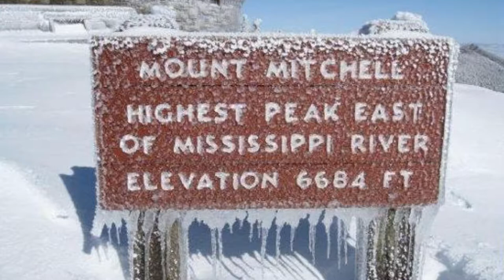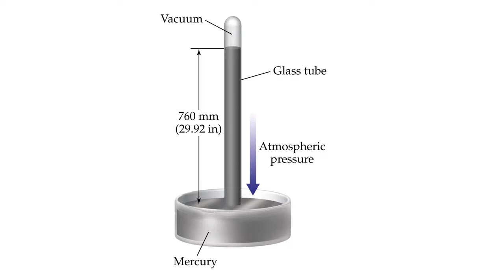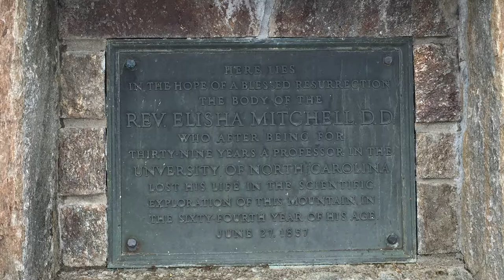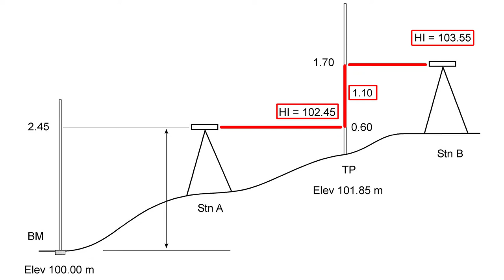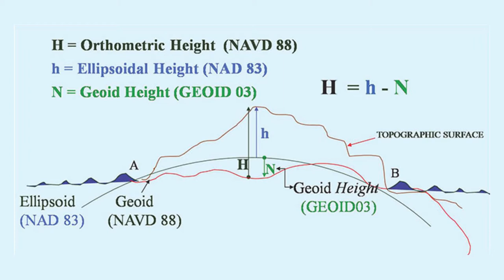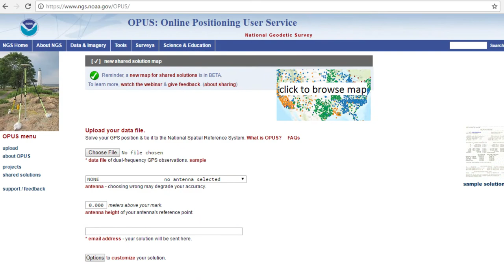Mount Mitchell Video Revision